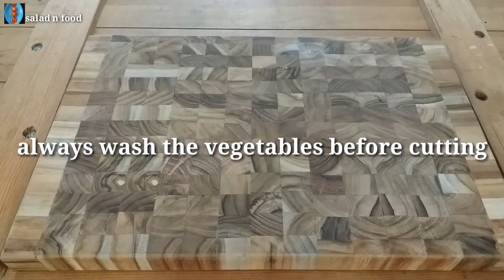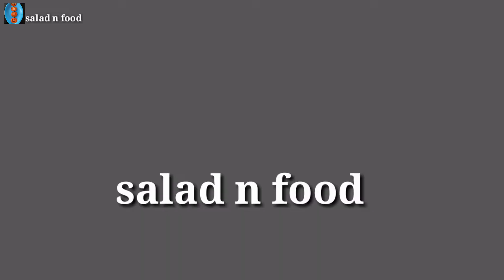स्टफ्ड परवल Stuffed Parwal || Bharwa parwal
Facebook: Salad n food

I hope you enjoyed the video!!!